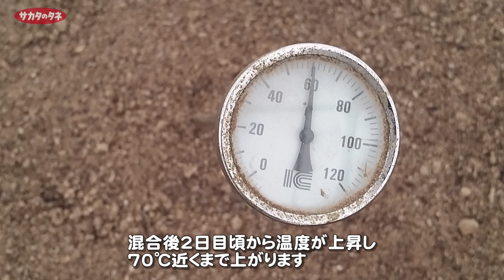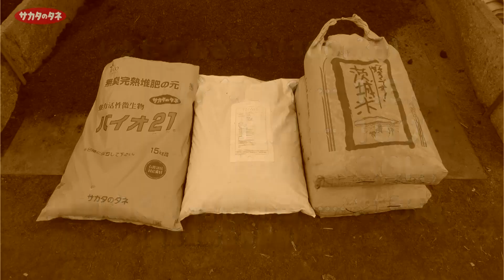バイオ21を使ってボカシ堆肥をつくろう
「バイオ21」は有機物をすみやかに醗酵・分解し、植物に有効な完熟堆肥を短期間でつくることができます。弊社農場でも「バイオ21」をつかってボカシ堆肥をつくっております。適切な分量や、製造時のポイントを映像で紹介いたします。